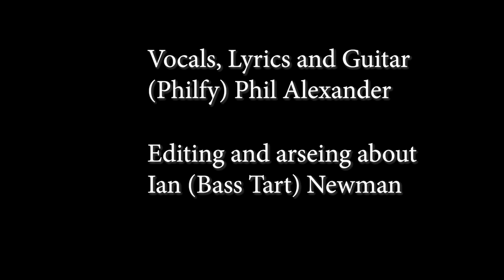Dido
An old favourite re-recorded in lockdown

Originally based (many years ago) on a joke written by Fergus Craig